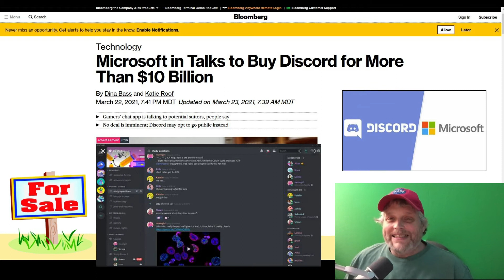Tech Week Talk S01E01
2 Minute Tech Talk on updates in the Tech industry
XBOX Name Change
Discord for Sale
Fire is chip manufacturer